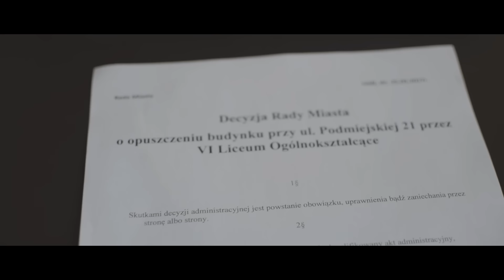"Wyrzuceni" - Spot uczniów VI LO Im. Joachima Lelewela w Łodzi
►Udostępniajcie spot, aby każdy mógł się dowiedzieć o sytuacji VI LO w Łodzi.◄
▼Rozwiń opis▼

►Realizatorzy spotu: Piotr Florek, Nadia Krzywania, Kacper Zarudzki, Katarzyna Woźniak, Igor Najdiuk, Kacper 'Kashmir' Kaczmarek.

►Wystąpili: Wiktoria Lauks, Kacper Kubicki, Patryk Szczepanek, Aleksander Augustyniak, Wiktoria Larwa, Kamila Czaplińska, Wiktoria Wielakowska, Michael Zagursky, Kalina Jacczyk, Kamila Kołsut, Lidia Szymańska, Martyna Buczyńska, Jagoda Zakrzewska, Weronika Zawadowska,  Adam Stępniak, Kasia Garczyńska, Iza Kępczyńska, Weronika Matanyj, Marta Buczyńska, Michał Kusai, Kamila Kotowska, Lidka Szymańska, Stanisław Hurnik Aleksandra Trojanowska, Gabriela Furmankiewicz, Aleksander Sajewski, Iza Fandrych, Natalia Jedlikowska i inni.►

►Muzyka: Christina Perri - Human

VI LO im. Joachima Lelewela w Łodzi 2017